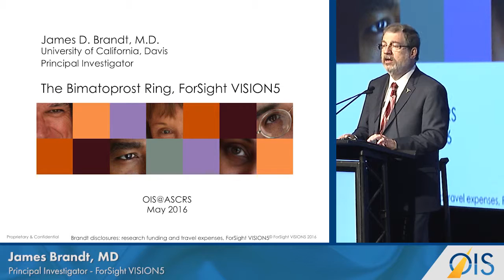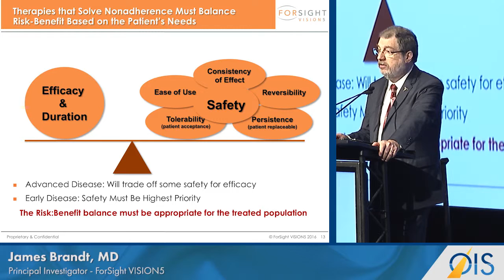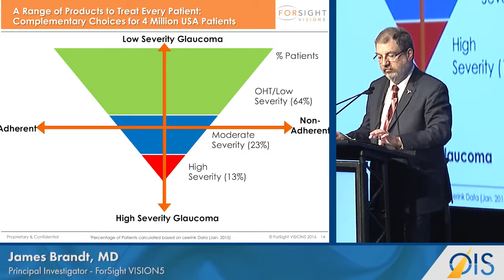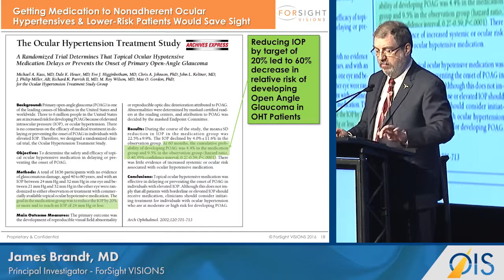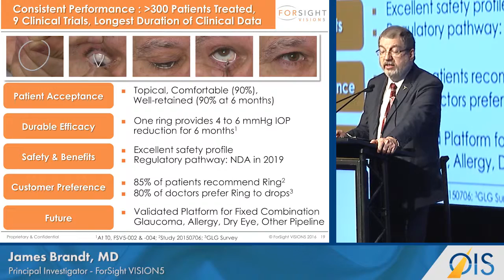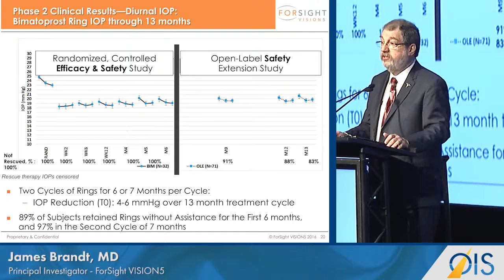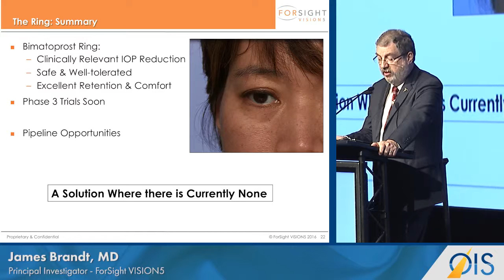ForSight Reports on Phase II Bimatoprost Ring Results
Ophthalmology Innovation Showcase: ForSight VISION5 (OIS@ASCRS 2016)

ForSight VISION5 | James Brandt, MD, Principal Investigator